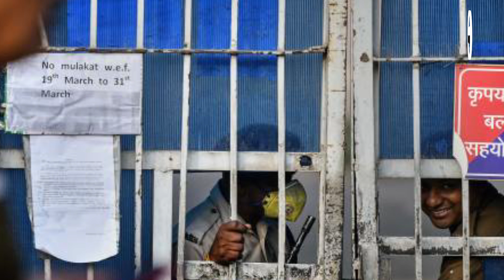Dawood Ibrahim कैसे बना Mumbai के मामूली गुंडे से International Don ? Mumbai Underworld Mafia Gang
Hello our Youtube Family This is Mihir Jain and Umar Ansari and we are welcoming you on our Youtube Channel Katha - The Untold Stories. Here we upload Documentaries , Interviews and Voice of People.

दाऊद इब्राहिम जिसे आज केवल भारत में ही नहीं बल्कि दुनियाभर में तकरीबन हर शहरी जानता है। दाऊद केवल भारत के लिए ही नहीं बल्कि पाकिस्तान , दुबई , आबूधाबी जैसे देशों के लिए भी एक जाना-पहचाना नाम है। दाऊद इब्राहिम 80 के दशक में बॉम्बे अंडरवल्ड का सबसे वाकिफ नाम था। आज कथा पर दाऊद इब्राहिम की कहानी की आखिर कैसे दाऊद बना भारत का मोस्टवॉंटेड क्रिमिनल इसी के साथ आखिर क्यों दाऊद नहीं आया कभी भारत वापस। दाऊद इब्राहिम कास्कर बॉम्बे में हुए सीरियल ब्लास्ट का भी एक नामचीन अपराधी है। जुर्म की दुनिया का बेताज बादशाह दाऊद इब्राहिम।

Dawood Ibrahim, who is known today not only in India but in almost every citizen of the world. Dawood is a well known name not only in India but also in countries like Pakistan, Dubai, Abu Dhabi. Dawood Ibrahim was the most known name in the Bombay underworld in the 80s. Today on Katha, the story of Dawood Ibrahim, how Dawood became India's most wanted criminal and also why Dawood never returned to India. Dawood Ibrahim Kaskar is also a well known criminal of the serial blasts that took place in Bombay. Dawood Ibrahim, the uncrowned king of the world of crime.